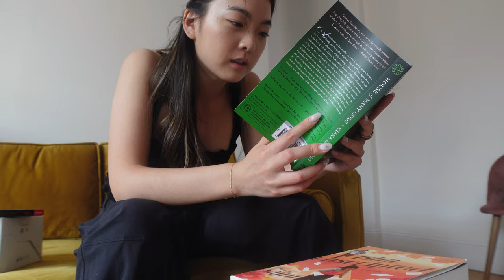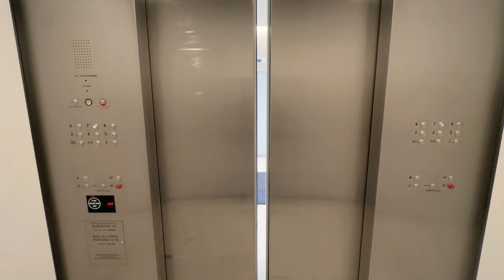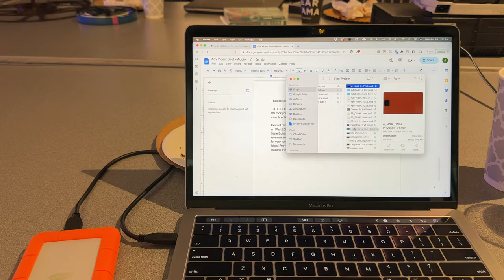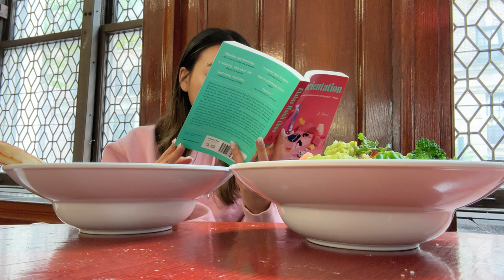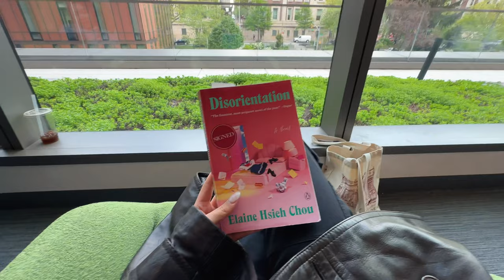final week of school at columbia university | productive vlog, reading, dancing ballet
hello friends!

i hope you're having a wonderful end to your school year and/or the start of your summer break! this video is nearly a month late but i'm finally feeling more rested and ready to get back into creating content. cheers to a lovely and well-deserved break for all!

xx
alexandra

🕰️ timestamps
00:00 monday
01:46 unboxing (still monday)
03:32 tuesday
06:39 wednesday
07:56 thursday
10:42 friday